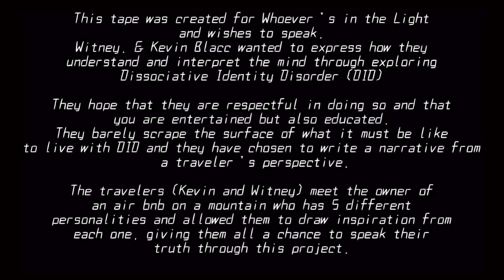Witney. & Kevin Blacc Introduce 'Whoever's in the Light' EP PART 1 | South Africa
Witney. & Kevin Blacc are back with another beautiful project!!! 'Whoever's in the Light' EP OUT FRIDAY 13 DECEMBER 2019, ON ALL DIGITAL PLATFORMS.

This video serves as an introduction to our latest collaboration EP titled 'Whoever's in the Light' (WITL). This project consists of 5 tracks including their latest single 'Andelae'. This project is different from 'I Wanna Make Beautiful Things, Even If Nobody Cares' because it follows a theme and the release includes a breakdown of the inspiration for this tape.